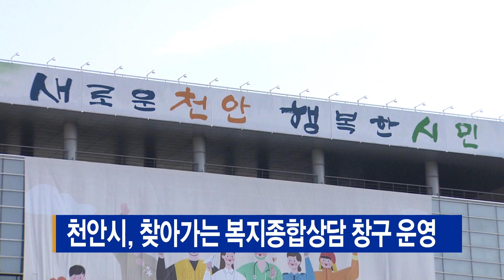천안시, 찾아가는 복지종합상담 창구 운영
천안시가 복지위기가구 등 사각지대 대상자 발굴을 위해
올 3월부터 11월까지 찾아가는 복지종합상담 창구를 운영합니다.

시는 사회적으로 가족동반 사망 사건 등 안타까운 사건 사고가 발생하고 있어,
위기가구 발굴에 더욱 집중해 반복적으로 발생되는 사고를 예방한다는 계획입니다.

'찾아가는 복지종합상담 창구'는 취약계층의 주 이용장소인 무료급식소에서
복지, 보건, 법률 등의 전문인력이 원스톱 상담을 제공하게 됩니다.